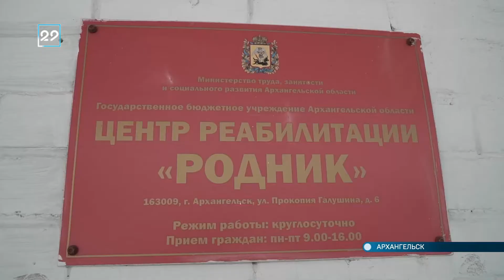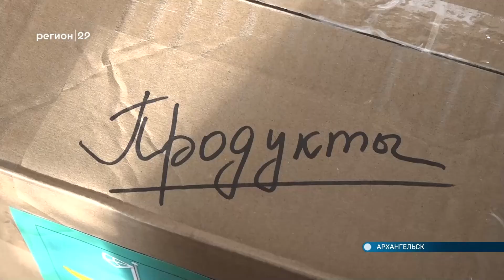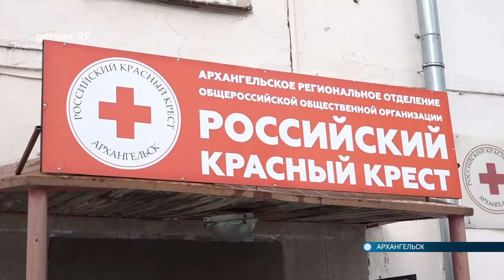31.03.2022 Центр «Родник» принял беженцев